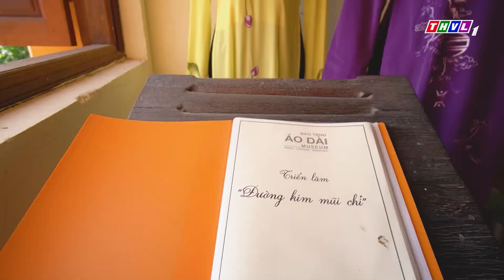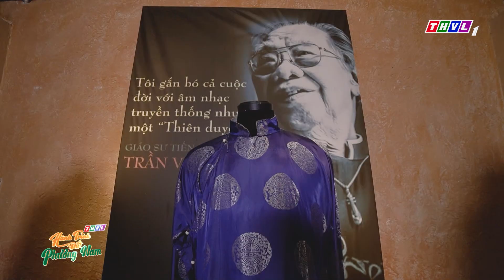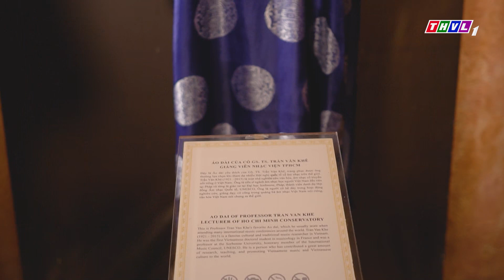Hành trình đất phương Nam - Tập 6: Trải nghiệm thú vị tại Bảo Tàng Áo Dài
Hành trình đất phương Nam - Nơi hội tụ những giá trị về văn hóa vùng đất Nam bộ qua cách nhìn của thế hệ trẻ về du lịch, ẩm thực. Những địa điểm nổi bật, những trải nghiệm thú vị sẽ được tái hiện chân thực, sống động ở từng điểm đến. Chương trình sẽ được phát sóng vào lúc 19h35 Thứ Ba hàng tuần trên kênh THVL1, bắt đầu từ ngày 04/01/2022.